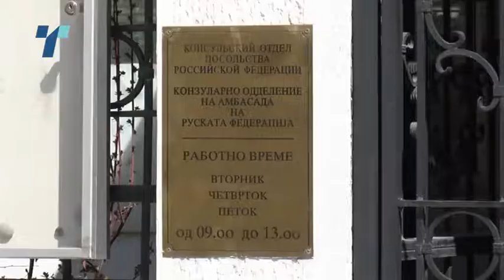Висок руски дипломат протеран од Македонија поради недипломатски активности